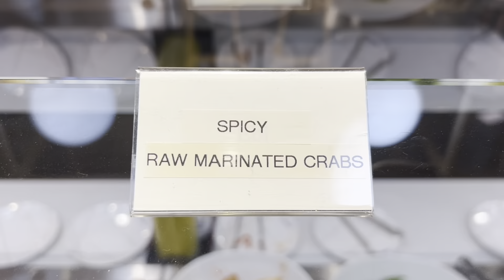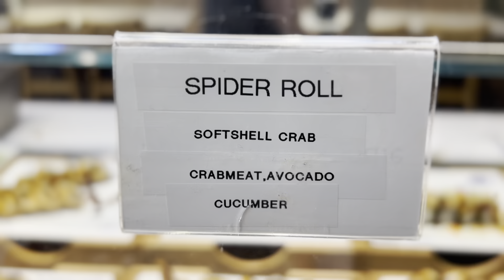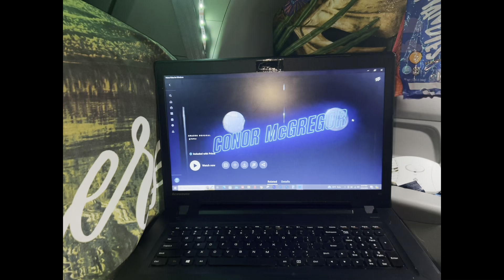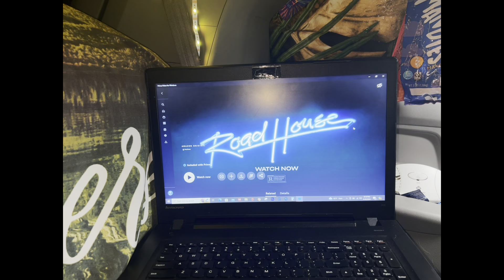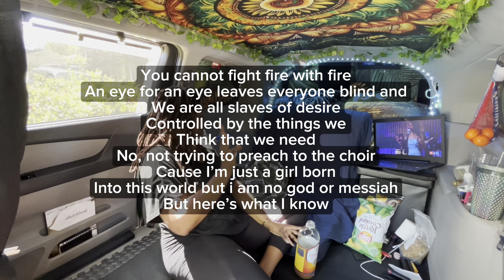A Week In My Life | Living In A Minivan | Fulltime Minivan Life | Living In My Car In A City | Vlog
Hey There! My name is Jazzmine and I do full time minivan life in my no build minivan camper conversion in the city! In this video, I have a birthday, I vibe at one of my favorite nature trails, I eat, I chill in my van alot, and I spill alot of liquids. Lol. I also talk and stuff. 😊 Anywho, come spend the week with me!